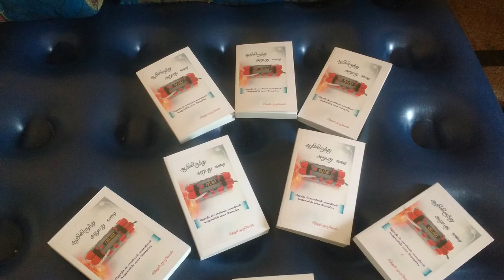சபிக்கப்பட்ட வம்சங்கள்+பரிகாரங்கள்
லாஜிக்கே இல்லாம ஒவ்வொரு தலை முறையிலயும் அகால மரணம் / துர்மரணம்/ சகிக்க முடியாத வறுமை என்பவை தொடர்ந்தால் இதற்கு என்ன பரிகாரம்?